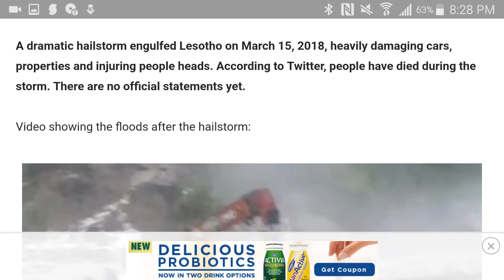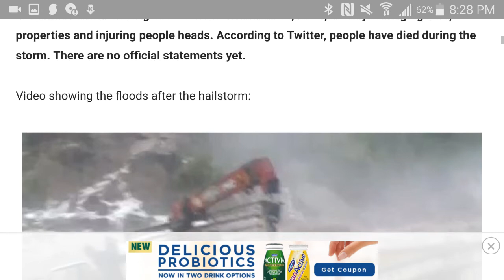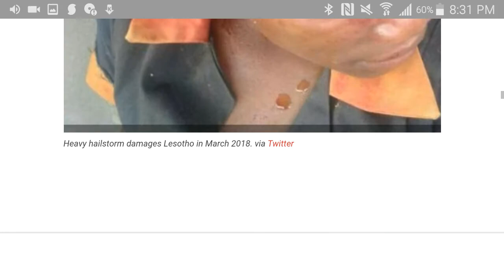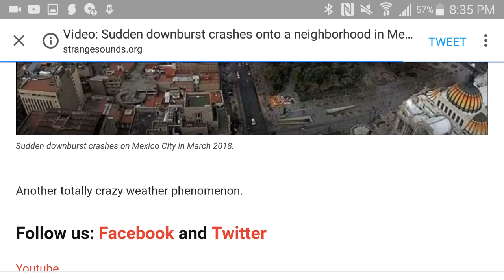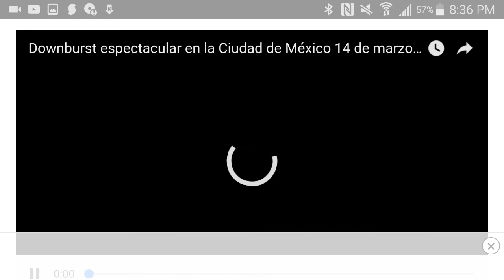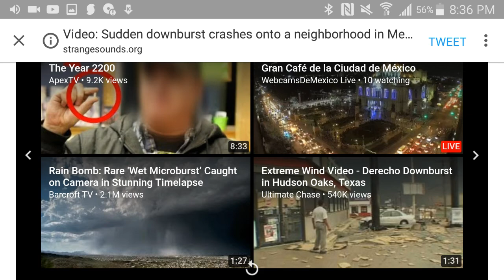Devistating Huge Hailstorm Smashes Cars, Windows, & Heads!(Severe Weather Update) & Sudden Downburst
This video is regarding the large hailstorm which not only caused damage, but, also hit & injured people as well.  This is an update video.  There was also a large Downburst which caused damage in Mexico, as well.  This is the latest weather news!  Stay as safe as possible! Much love!